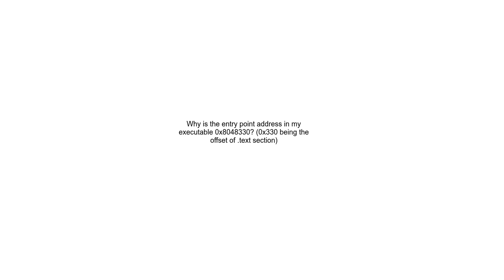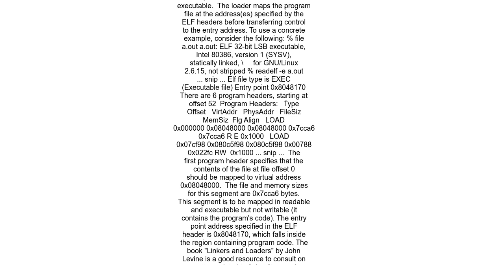Why is the entry point address in my executable 0x8048330 0x330 being the offset of text section